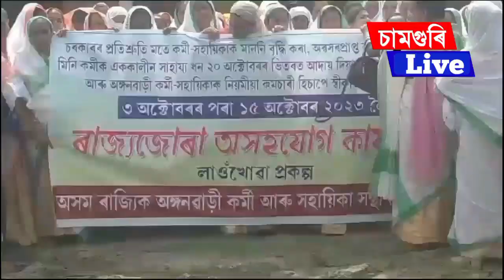শিঙিমাৰীত অংগনবাডি কৰ্মী সহায়িকা সকলৰ প্ৰতিবাদ ICDSৰ কাৰ্যালয়ত উত্তাল প্ৰতিবাদ